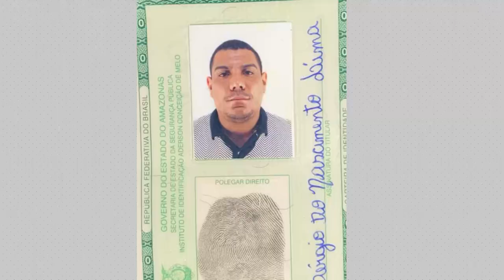Eles estavam dentro do carro deles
Um casal foi baleado no início da tarde de hoje, na Zona Norte de Manaus. Eles estavam dentro do carro deles. O homem morreu na hora.